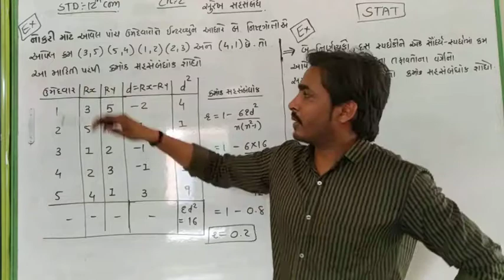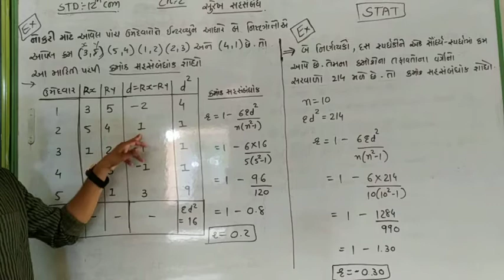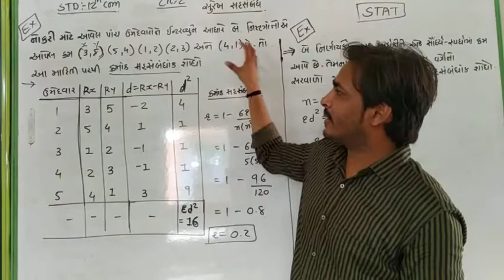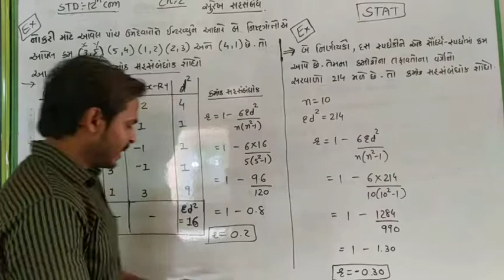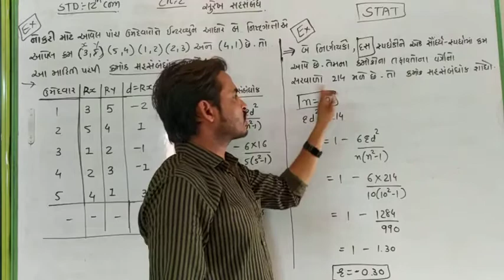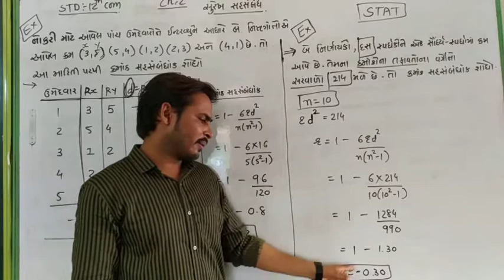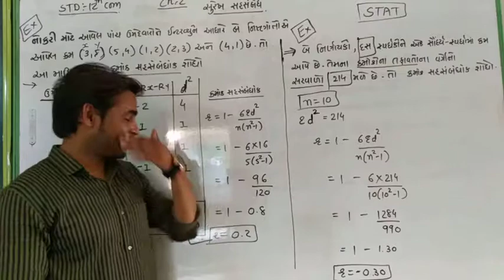STD 12 COMMERCE II આંકડાશાસ્ત્ર II ch ૨ II સુરેખ સહસબંધ II ક્રમાંક સહસબંધ 3 II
Sub : stat

Chapter 2

સુરેખ સહસબંધ

ક્રમાંક સહસબંધ ભાગ 3